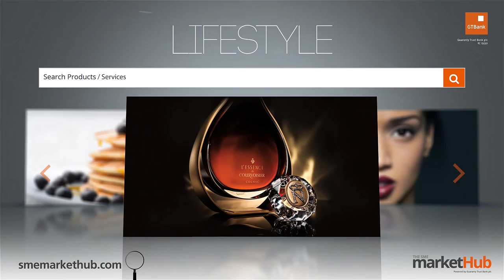THE JUICE SEASON 2 EXTRA PERFORMANCE - SAEON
On this segment of the juice extra, singer Saeon performs a medley of some of her more popular songs.